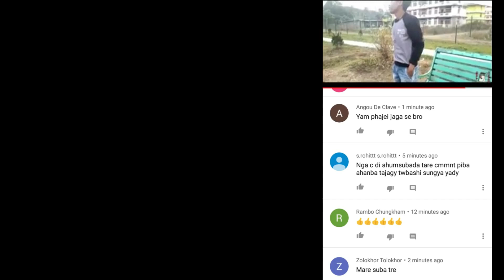Behind the scenes / How to vlogs from phone / manipur vloger / Ngashigi Kangleipak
Channel asida ngashi2 kangleipak ta oirba saktam amadi eigi life style gi video hapchabne.  Support twbiu.
Somgi matang yaodna eigi channel ashi maipakpa oithoktbne